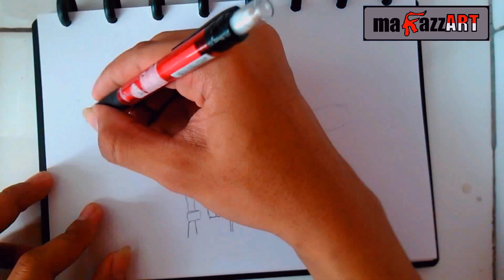Menggambar Gaara. Drawing Gaara From Film of Naruto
Drawing Manga and other